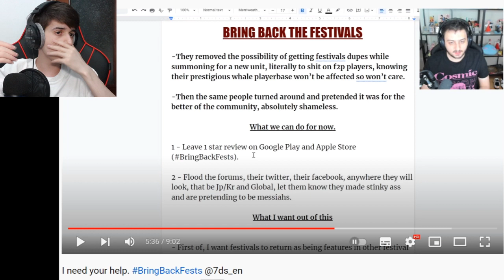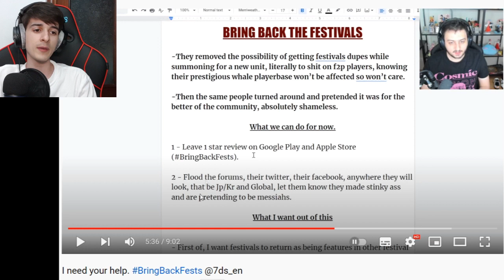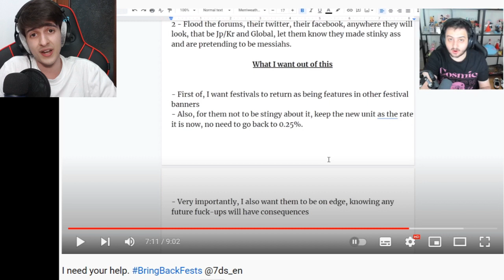TODA la COMUNIDAD VS NETMARBLE...¡OTRA VEZ! ¡¿Si HACEMOS ESTO VOLVERAN los FEST?! | 7DS: Grand Cross